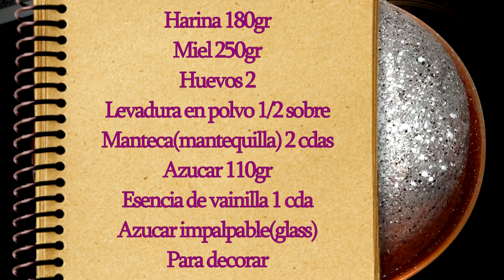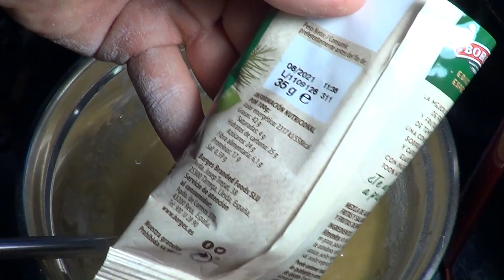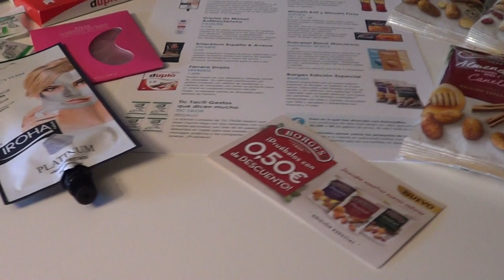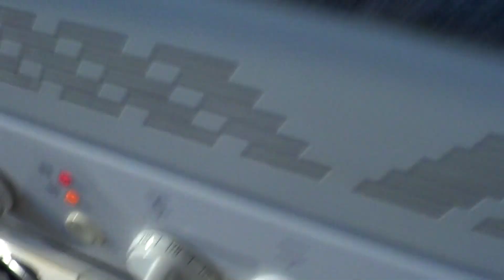Pan De🍯 MIEL🍯 , Super facil y rico,🥧 POCOS Ingredientes 🎂 Paso a Paso !!!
Y ya sabes, si te gusta,,,DALE AL LIKE

THANKSSS

Pide tu caja con el Codigo promocional: PASOAPASO

Hoy mostrare como preparo este pan de miel, muy rico y facil, con pocos ingredientes, receta facil e ideal para acompañar  un cafe, en el desayuno o la merienda!!

🍓🍒🍊🍋🍍🍇🍓🍒🍊🍋❤️ ¡Me gusta y comparte! Porque tu apoyo :) es la mejor manera de hacer crecer mi canal de Youtube, también me animará a seguir creando videos de mayor calidad y belleza. ¡MUCHISIMAS GRACIAS! ❤️ ❤️❤️

PARA APOYAR EL CANAL COCINANDO PASO A PASO

GRACIAS ;)

COMPARTE Y SUSCRIBETE para ver los nuevos videos que van saliendo cada semana, Comenta, Dale al Me gusta, LIKE :) Y sugiere recetas que te gustaria ver en Cocinando Paso a Paso.

Instagram  Cocinandopap